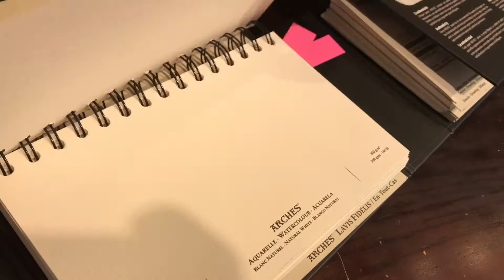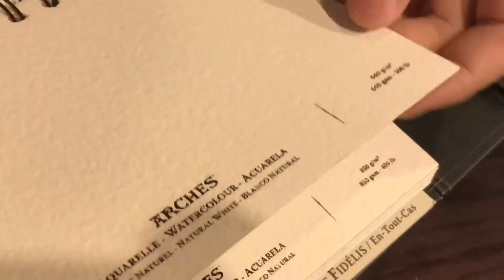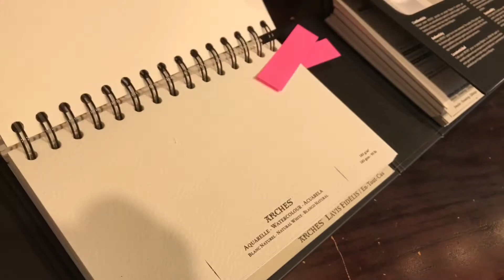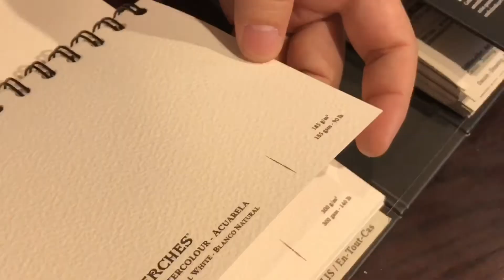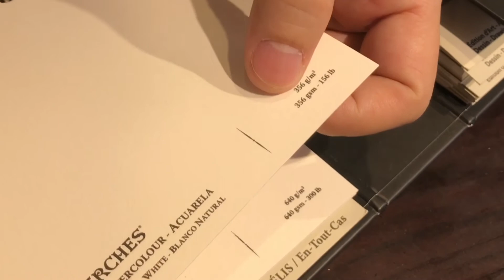Giới thiệu các dòng giấy Arches.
Giấy Arches được đổ khuôn tại Pháp, được xem là loại giấy vẽ màu nước thông dụng nhất trên thế giới. Giấy Arches cho phép bạn vẽ nhiều kỹ thuật màu nước phức tạp, có 3 định dạng:

Hot-pressed (giấy mịn mặt): Bề mặt giấy trơn nhẵn, phù hợp cho kỹ thuật vẽ màu nước cổ điển, chì màu, in tranh khắc gỗ, viết calligraphy và vẽ bằng súng phun (airspray).
Cold-pressed (giấy vân): Vân giấy hơi nhám, loại giấy được các hoạ sĩ vẽ màu nước sử dụng nhiều nhất.
Rough texture (giấy vân nhám): Có vân giấy nhám hơn giấy Cold-pressed, thích hợp cho kiểu vẽ bề mặt thô ráp.

Các dòng giấy Arches có bán tại Taipoz.

• Địa chỉ Shop họa cụ Taipoz: 150/7/2 Nguyễn Trãi, Quận 1, HCM